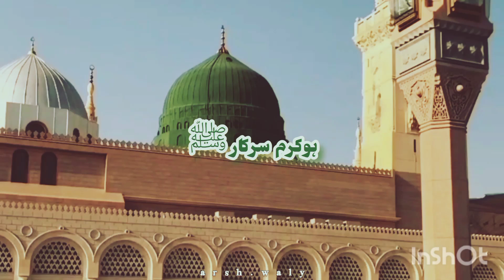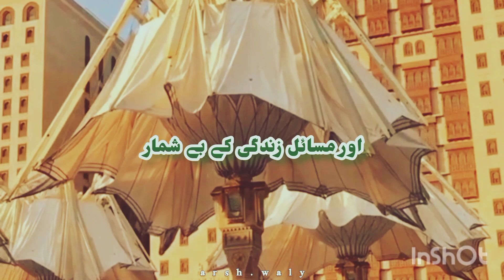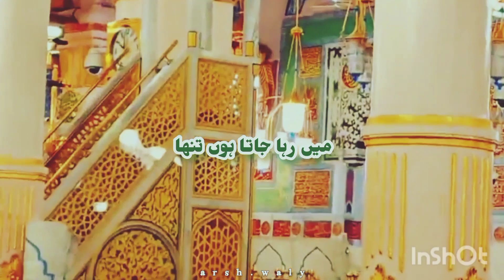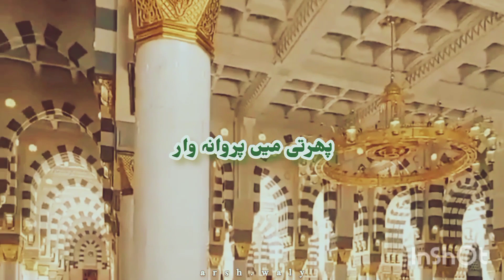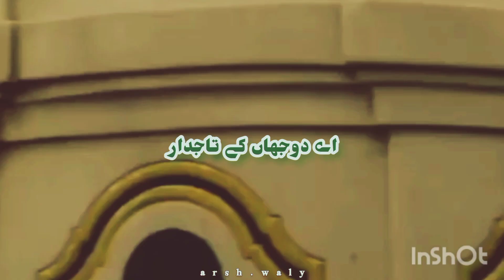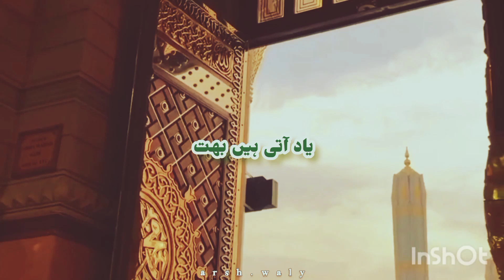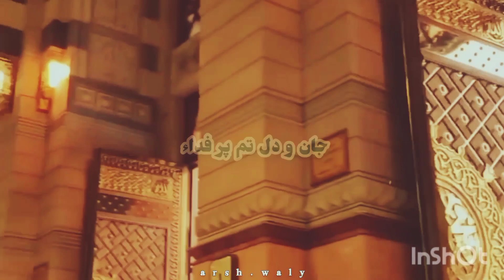Ya Nabi یا نبیﷺ Ya Rahmatil lil Alameen | Ho Karam Sarkar Ab toh 🤍 | Recited by Shahid ul Haq Noori